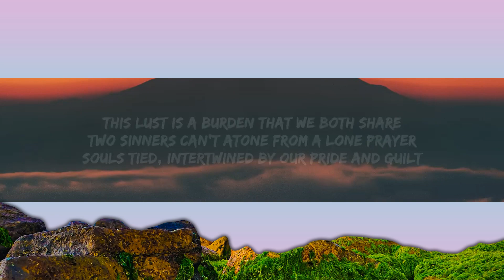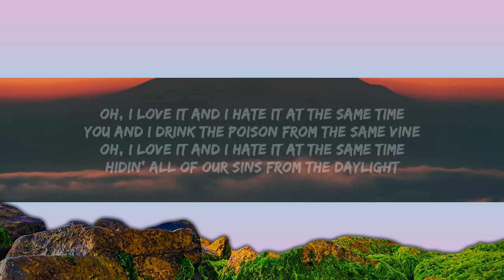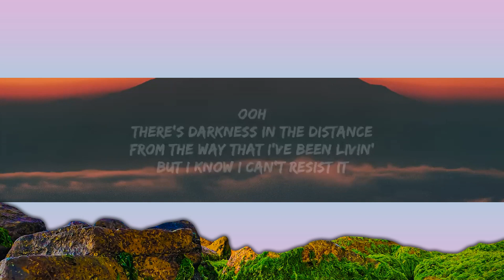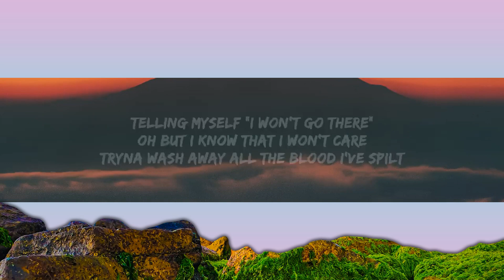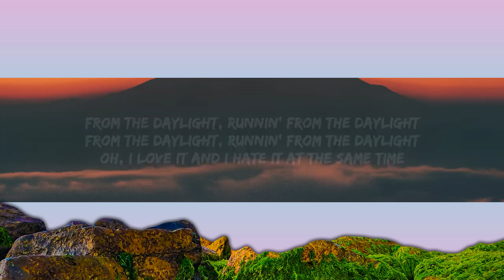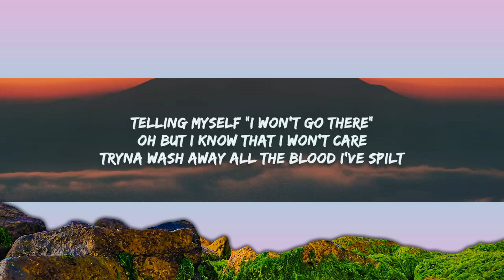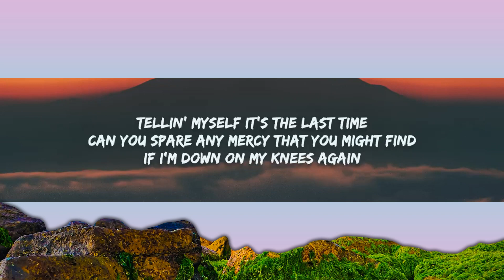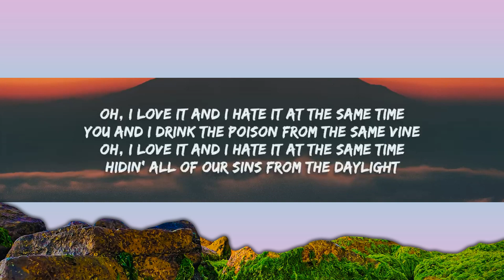David Kushner - Daylight (Lyrics) "oh i love it and i hate it at the same time" | 1 Hour Version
Daylight Lyrics -